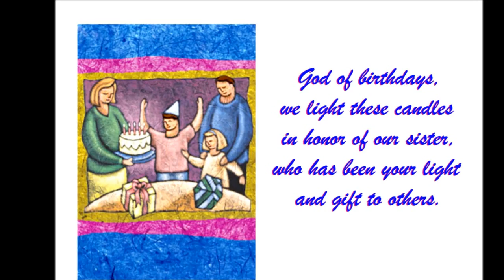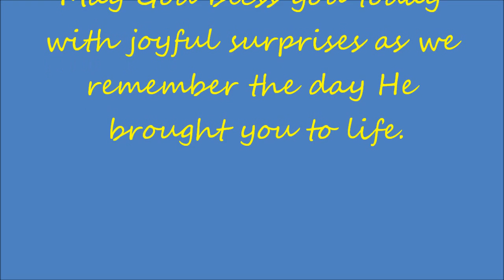Happy Birthday to our Dearest Sister